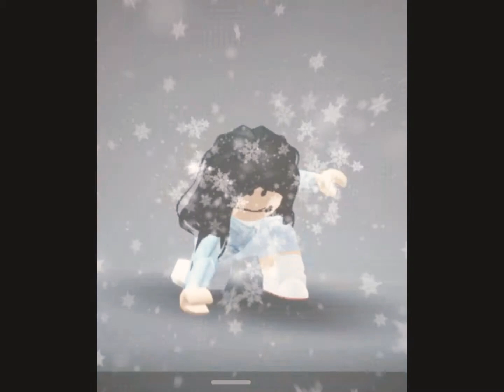Edit for my family| CapCut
I love u for infinity